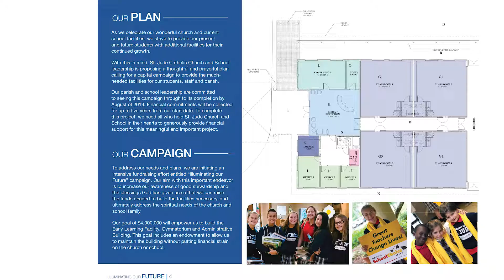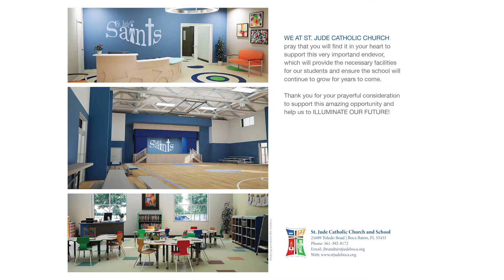St Jude Catholic School Boca Raton, FL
Marketing film for the school.

At EPIC MEDIA, we're proud of the long-term relationships we enjoy with clients built by providing innovative design, creative thinking and solutions that support our clients' marketing and communication objectives.
Our team of creative directors, cinematographers, photographers, graphic designers, producers, motion effects artists and communication strategists are constantly exploring new ways to create effective messaging and visuals with impact. We welcome opportunities to think broadly, to use our technology savvy and to align marketing strategies with creative solutions.